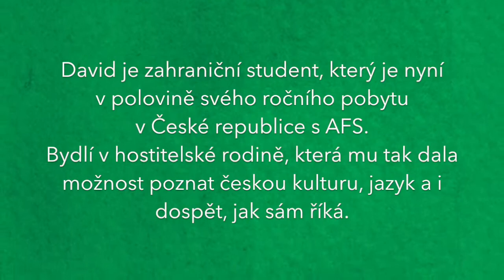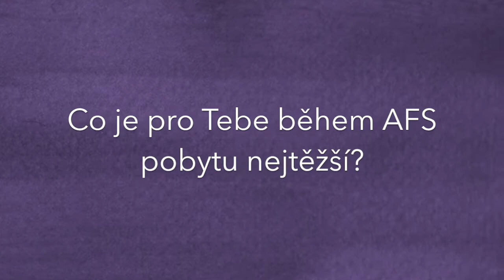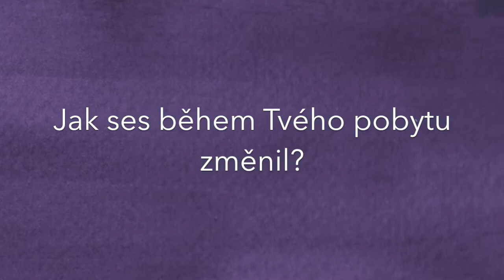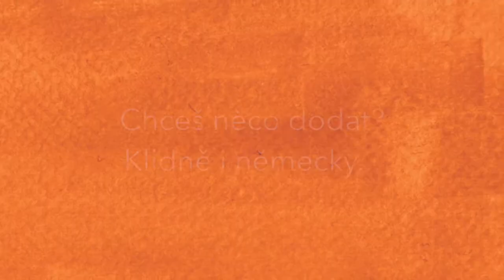Jaké to asi je, být na rok Čechem?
Rozhovor s Davidem, zahraničním studentem, který je v polovině svého ročního pobytu v České republice. Bydlí v hostitelské rodině, která mu tak dala možnost poznat českou kulturu, jazyk a i dospět, jak sám říká.